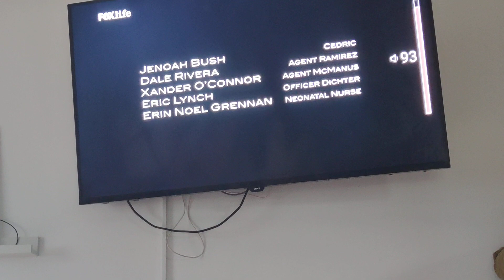FOX Life Turn Info To Star Life